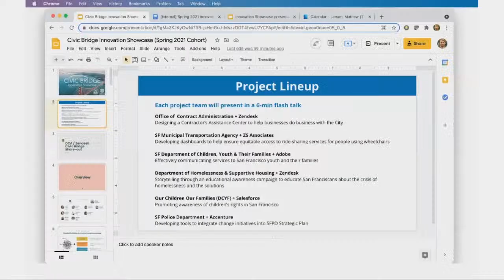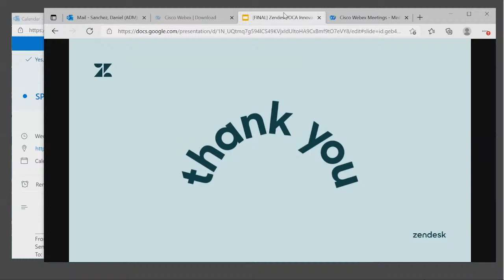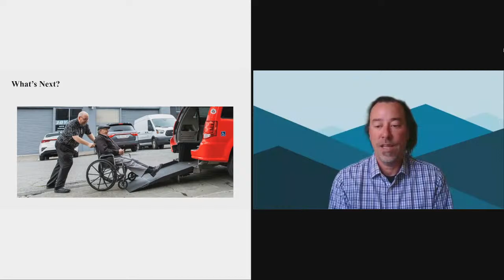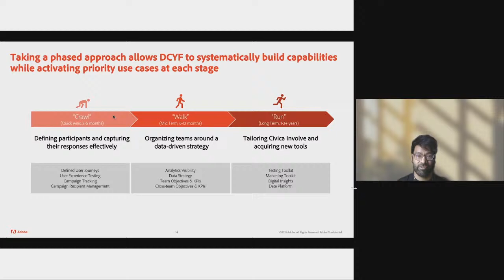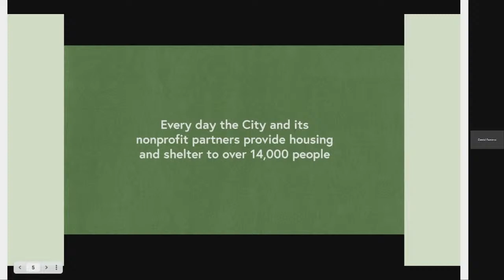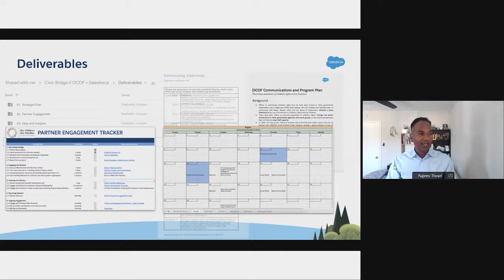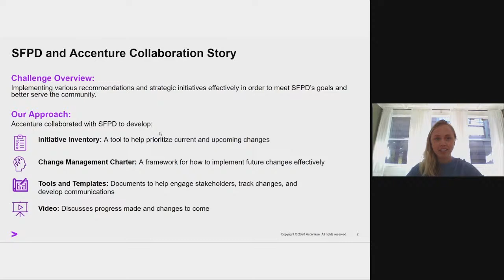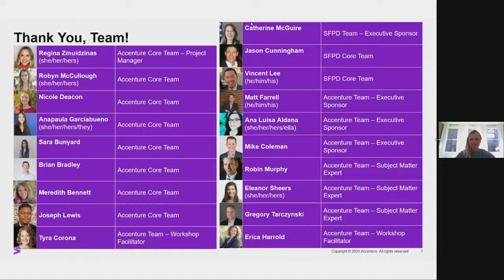The Office of Civic Innovation: Civic Bridge Innovation Showcase (Spring 2021 Cohort)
The Office of Civic Innovation presents the "Civic Bridge Innovation Showcase", a series of flash talks on the impactful civic projects from the public-private experts in the Spring 2021 cohort of the Civic Bridge program. Civic Bridge recruits experts from the private sector to work alongside government employees on some of San Francisco’s most critical issues.

Keynote Speaker: Mayor London Breed

Presenting Teams:
Office of Contract Administration // Zendesk
SF Municipal Transportation Agency // ZS Associates
SF Department of Children, Youth & Their Families // Adobe
SF Department of Homelessness & Supportive Housing // Zendesk
Our Children Our Families // Salesforce
SF Police Department // Accenture